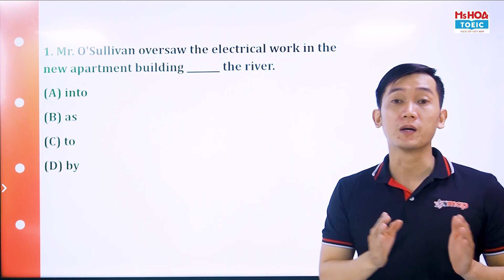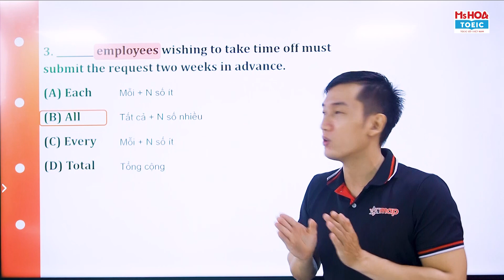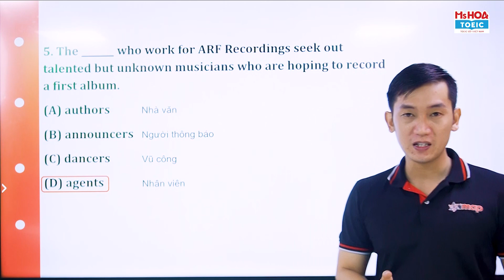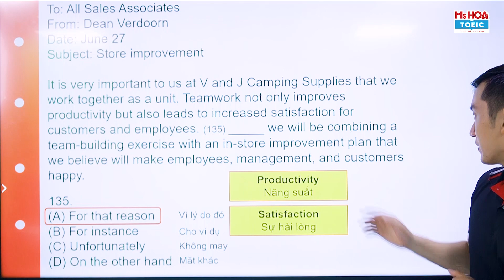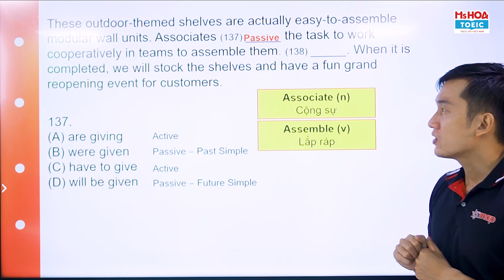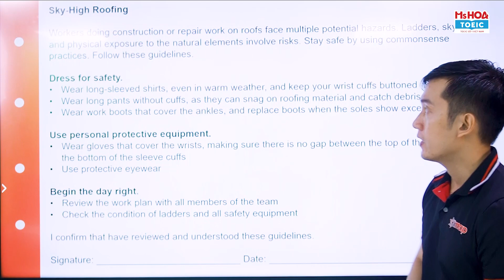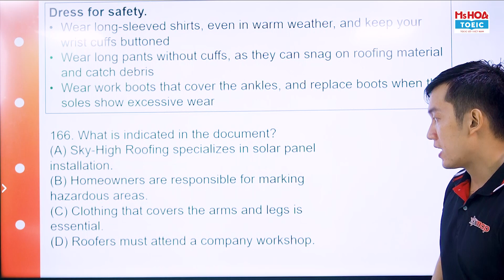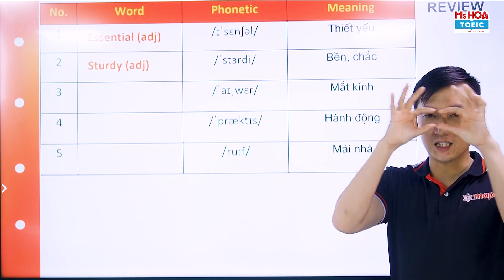Học Siêu Tốc Từ vựng TOEIC 2022: Bài 7| Ms Hoa TOEIC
Bộ đề ETS 2022 là một trong những bộ đề mà bất cứ ai ôn luyện TOEIC cũng nên có. Chuỗi bài giảng “Siêu tốc Từ vựng TOEIC 2022” thầy Minh Đồng sẽ hướng dẫn các em tips học từ vựng hiệu quả, khóa học hiệu quả như này thì không nên bỏ qua đúng không nào? 😄
Đăng ký tại đây nhé!
📌 Đến với lớp học Ms Hoa TOEIC bạn sẽ được:
📌 CS1: 278 Lũy Bán Bích, P. Hòa Thạnh, Q. Tân Phú, HCM
- Số ĐT: 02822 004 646
📌 CS2: 66A Hoàng Diệu 2, P. Linh Chiểu, TP. Thủ Đức, HCM
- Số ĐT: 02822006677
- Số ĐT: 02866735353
📌 CS4: 427 Cộng Hòa, P15, Q Tân Bình, HCM
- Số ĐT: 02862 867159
📌 CS5: 82 Lê Văn Việt, Hiệp Phú, Q9, HCM
- Số ĐT: 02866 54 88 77
📌 CS6: 49A Phan Đăng Lưu, P3, Q.Bình Thạnh, HCM
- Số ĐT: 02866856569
📌 CS7: 569 Sư Vạn Hạnh, P13, Q10, HCM
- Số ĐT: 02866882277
📌 CS8: 215 Kinh Dương Vương, Phường 12, Q6, HCM
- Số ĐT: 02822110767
📌 CS9: 224 Khánh Hội, P6, Q4, HCM
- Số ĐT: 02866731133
📌 CS10: 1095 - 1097 Huỳnh Tấn Phát, P. Phú Nhuận, Q7, HCM
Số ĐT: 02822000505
📌 CS11: 79 Hiệp Bình, Quận Thủ Đức, HCM
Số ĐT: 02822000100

Đà Nẵng:
📌 CS12: 226 Ngũ Hành Sơn, P. Mỹ An, Q. Ngũ Hành Sơn, Đà Nẵng
- Số ĐT: 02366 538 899
📌 CS13: 254 Tôn Đức Thắng, P. Hòa Minh, Q. Liên Chiểu, Đà Nẵng
- Số ĐT: 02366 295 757
📌 CS14: 233 Nguyễn Văn Linh, Q. Thanh Khê, Đà Nẵng
- Số ĐT: 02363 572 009

Hà Nội:
📌 CS21: 12, Nguyễn Văn Lộc, Hà Đông, HN
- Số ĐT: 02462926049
📌 CS22: 388 Nguyễn Văn Cừ, Q. Long Biên, HN
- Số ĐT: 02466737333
📌 CS23: 41 Tây Sơn, Q. Đống Đa, HN
- Số ĐT: 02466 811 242
📌 CS24: 461 Hoàng Quốc Việt, Q. Cầu Giấy, HN
- Số ĐT: 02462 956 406
📌 CS25: 141 Bạch Mai, Q. Hai Bà Trưng, HN
- Số ĐT: 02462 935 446
📌 CS26: 40 Nguyễn Hoàng, Mỹ Đình, HN
- Số ĐT: 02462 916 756
📌 CS27: A3-05, KĐT Monbay, P. Hồng Hải, Tp Hạ Long, Quảng Ninh
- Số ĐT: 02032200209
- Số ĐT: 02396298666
📌 CS29: 55 đường 23/10, Phường Phương Sơn, TP.Nha Trang, Khánh Hòa
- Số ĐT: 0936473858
📌CS30: 57 Lê Hồng Phong, TP. Vũng Tàu